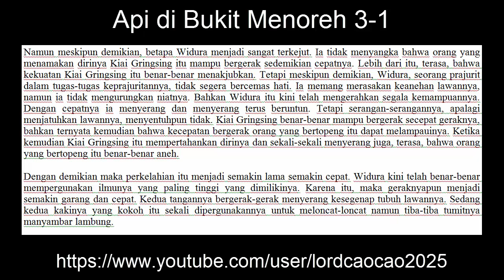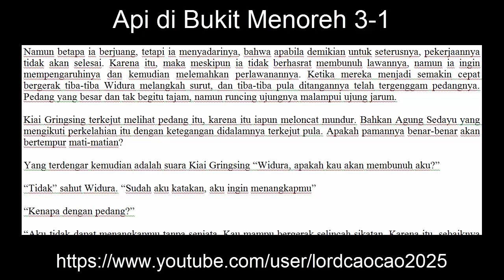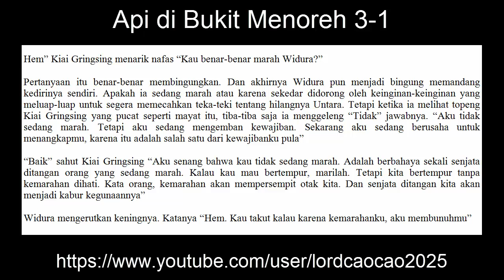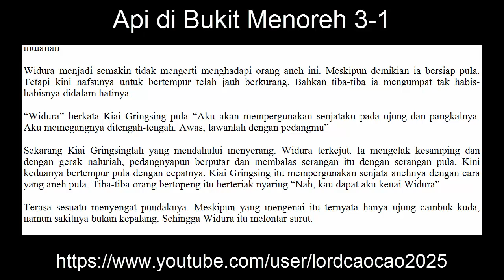Audio Book Bahasa Indonesia Novel Api di Bukit Menoreh Buku 3 - 1 Kembalinya kiai grinsing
Audio Book berbahasa Indonesia berjudul Novel Api di bukit menoreh Buku 3 Part 1.
Novel ini karangan S.H. Mintardja

Novel / Cerita tentang audia book ini adalah novel dengan latar belakan sejarah ( historical fiksi novel ) yang juga masuk dalam kategori cerita silat.

Widura yang sedang Melatih Agung Sedayu tiba-tiba kedatangan Kiai Grinsing. Widura mendesak Kiai Grinsing yang ia duga mengetahui lokasi dimana Untara dan Ki Tanu Metir berada, tetapi Kiai Grinsing tidak mengerti ( atau pura-pura tidak mengerti) pertanyaan Widura sehingga Widura menjadi emosi dan akhirnya mengejar Kiai Grinsing.